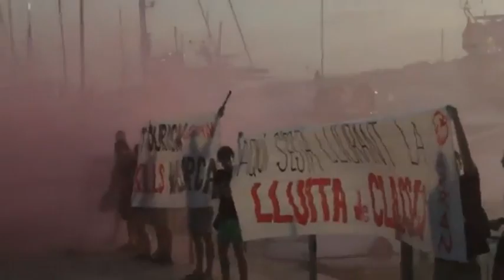ATAQUES ANTITURISTAS POR MIEMBROS DE ARRAN - 01-08-17